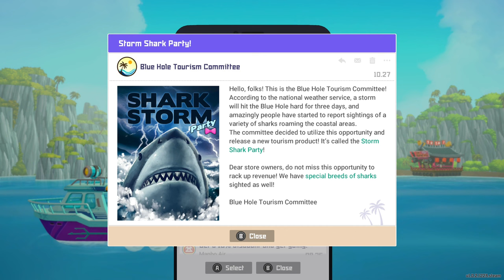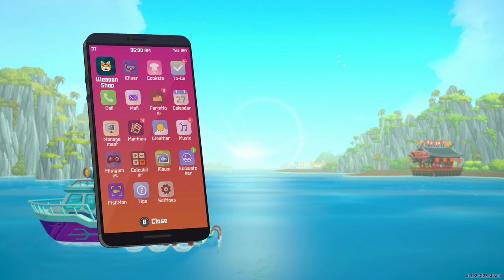DAVE THE DIVER Episode 50 - Catching Fish With Ease!